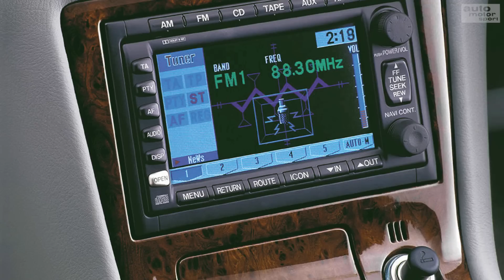Neue Oldtimer: Diese Modelle von Jeep, Citroën, BMW, Mazda und Co. werden 30 | auto motor und sport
Neues Jahr, neues H: automobiles Kulturgut ist schützenswert. Und weil das so ist, erhalten originalgetreue Fahrzeuge ab 30 Jahren ein historisches Kennzeichen mit praktischen Vorteilen. Neben der günstigeren Steuer dürfen fortan auch Umweltzonen durchfahren werden, die sonst tabu waren. Welche Autos dieses Jahr zu neuen Oldtimern heranreifen, erfahrt Ihr hier und jetzt in 7 knackigen Fakten, bei: Die 7!
Zu empfangen über folgende Pay TV-Plattformen:

Cablecom (Schweiz)
Swisscable-Verband (Schweiz)
Zattoo (Schweiz)
A1 Telekom (Österreich)
Magenta (Österreich)
Swisscom (Schweiz)
1&1 (Deutschland)
Waipu TV
Rakuten TV